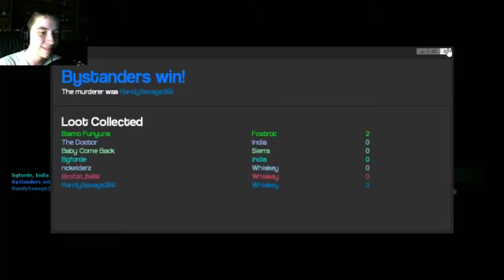Random Gmod Muder- part 2- The birth of a hashtag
Well I guess im alone so now I can... OH hi there why are you here ummm well I hope you liked the video and I hope to see you in the next one peace out.